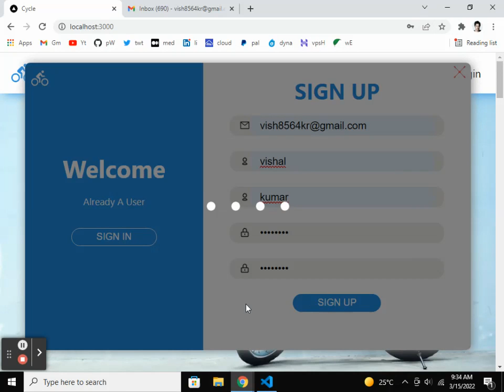Next JS TypeScript with Django Auth system | Confirm email | HttpOnlyCookie production level auth